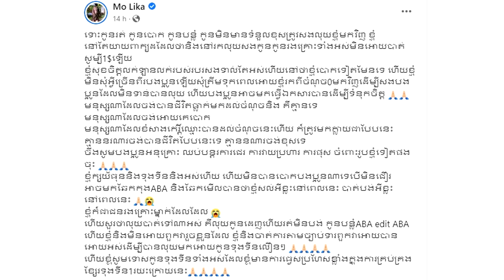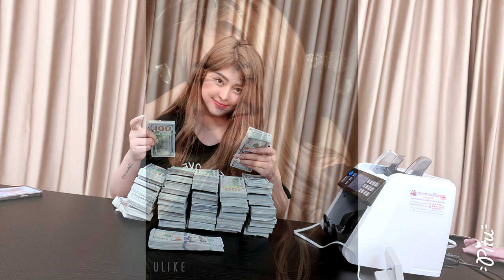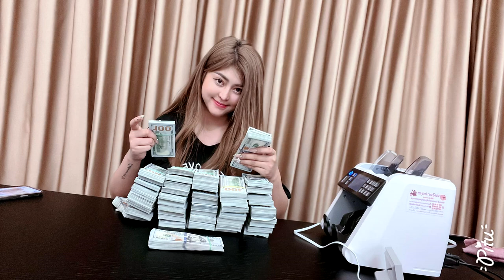ក្ដៅៗ !មេតុងទីនអនឡាញ ម៉ូលីកា ហៅចែកា ប្រកាសថា ខ្លួនក្ស័យធននឹងតុងទីនអស់ហើយ និងសុំទុកពេលឱ្យខ្លួន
សូមអធ្យាស្រ័យ

ចំពោះការមិនបានតប ខំមិនបានគ្រប់គ្នា

Ms Socheata